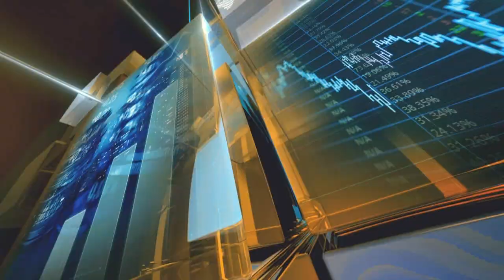[This Morning} The 4.2 Million Pounds James Ibori's Loot